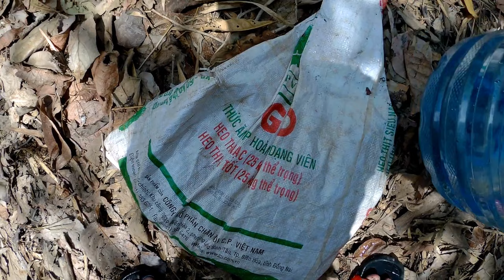Ký sự rừng khộp tập 5 : Cá trê vàng rừng yokdon | Thổ Địa Tây Nguyên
Cá trê vàng (danh pháp hai phần: Clarias macrocephalus) là một loài cá da trơn thuộc họ Cá trê. Đây là loài bản địa Đông Nam Á. Tại nhiều quốc gia Đông Nam Á, nó là loài cá nuôi làm thực phẩm.
Cá trê vàng ăn các loài côn trùng thủy sinh, tôm non và cá nhỏ hơn. Tuy nhiên, nó có thể ăn cám, thức ăn thừa, thức ăn nuôi cá. Nó là con mồi trong các cuộc đi săn của các loài Achlya, Aphanomyces và Pythium.

Cá trê vàng thích vùng sống ở vùng đáy và có thể sống trong nước hơi đen và nước trong. Cá trê vàng phân bố ở vùng khí hậu nhiệt đới khác nhau, trong 34 ° N - 4 ° vĩ độ N. Như vậy, Cá trê vàng được tìm thấy ở các nước nhiệt đới châu Á như Thái Lan, Việt Nam, Trung Quốc, Malaysia, Guam và Philippines. Cá trê vàng thích sống ở đầm lầy, kênh mương, đồng lúa, hồ tù đọng và các con sông. Nếu nước bốc hơi trong mùa khô, cá có thể nằm chôn trong một thời gian dài. Rừng khộp yokdon cũng là một chổ ở lý tưởng cho cá trê vàng. Hiện tại mùa khô các con sông suối bắt đầu khô cạn còn đọng lại các vũng nước nơi tập chung của loài cá trê vàng .
  ►Đừng quên đăng ký, chia sẻ và để lại những dòng bình luận góp ý ở video để tụi mình và các bạn kết nối lại gần nhau hơn nữa.

© Bản quyền thuộc về Thổ Địa Tây Nguyên
© Copyright by Thổ Địa Tây Nguyên ☞ Do not Reup